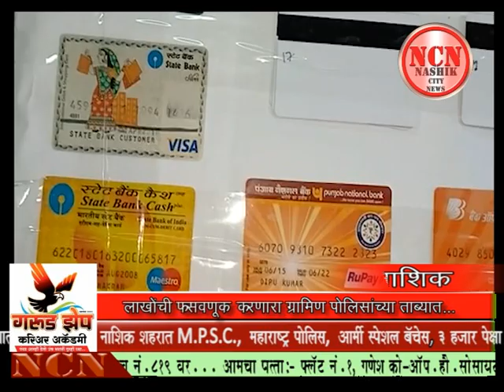लाखोंची फसवणूक करणारा ग्रामीण पोलिसांच्या ताब्यात....नाशिक